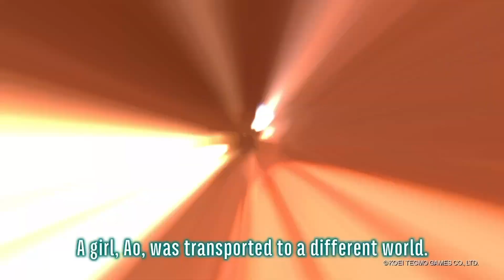Blue Reflection: Second Light Launch Trailer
BLUE REFLECTION: Second Light is available today on PS4(playable on PlayStation®5 via Backward Compatibility), Nintendo Switch & PC via Steam!

BLUE REFLECTION: Second Light follows the adventures of three students – Ao Hoshizaki, Kokoro Utsubo, and Yuki Kinjou – who find themselves transported to a mysterious floating academy, searching for clues to find their way back home, with only their names as memories. One day, a path leading to a new land appears. Since the new land surrounds the world the heroines inhabit, they refer to it as “the heart of the world” and name the unexplained new area Heartscape. Inside Heartscape, the characters will be able to find ingredients for cooking, along with materials for crafting, battle, and building special facilities inside the academy. They will also discover memory shards, and the moment Ao and her friends touch one of these enigmatic lights, the memories begin to reignite bit by bit. Collect more memory shards to uncover each heroine’s memories, while at the same time stepping closer to unlocking the mystery of this world.

But inside Heartscape also lurks danger. By battling the creatures inside this magical new land, they unlock unknown powers that only seem to deepen the cryptic nature of their surroundings. Eventually, Ao and friends will learn to use the power of mysterious rings to summon weapons, change their appearance, and become “Reflectors” ready to repel the attacking beasts in a hectic real-time battle system.

For those who own both the “Summer Bikini” early purchase bonus for BLUE REFLECTION: Second Light and the limited time bonus “Comfy and Casual” from Atelier Sophie 2: The Alchemist of the Mysterious Dream, the costumes will be unlocked to wear across each respective game.